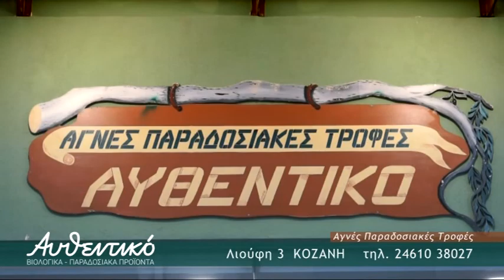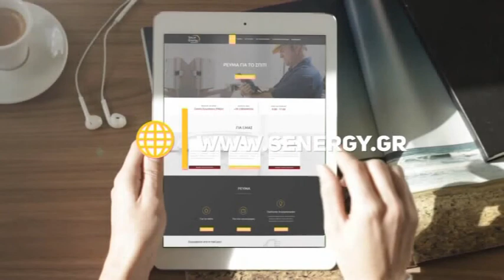ΚΕΝΤΡΙΚΟ ΔΕΛΤΙΟ ΕΙΔΗΣΕΩΝ FLASH tv ΤΡΙΤΗ 21 ΔΕΚΕΜΒΡΙΟΥ 2021